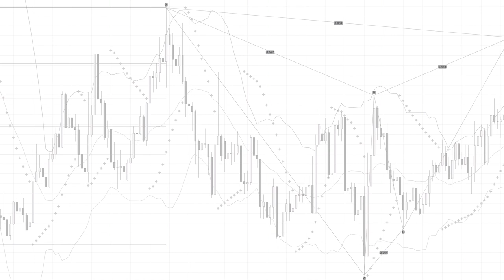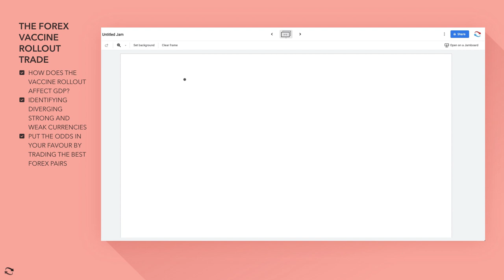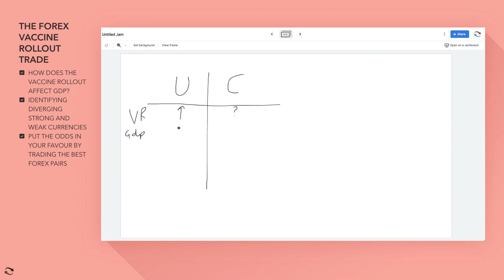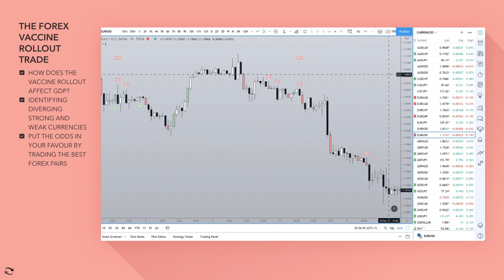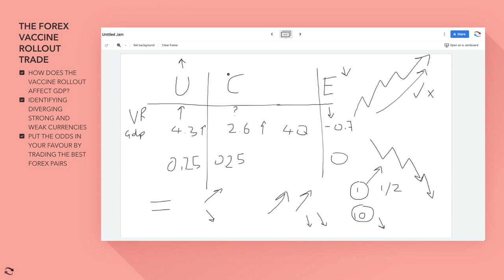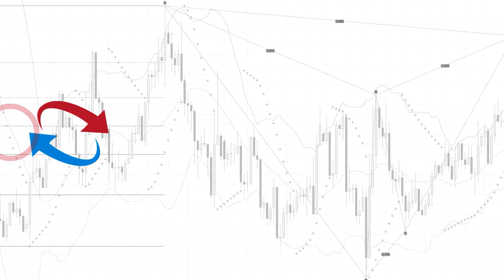Forex Fundamental Analysis Session - Understanding The Vaccine Rollout Divergence Trade Idea